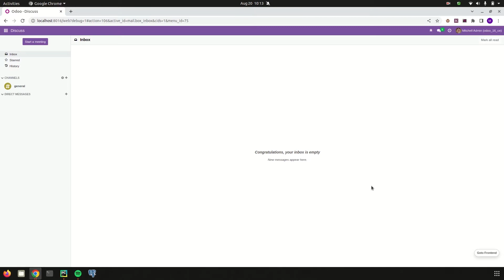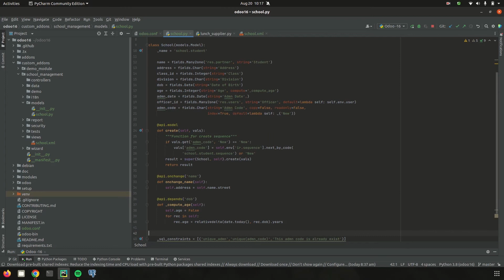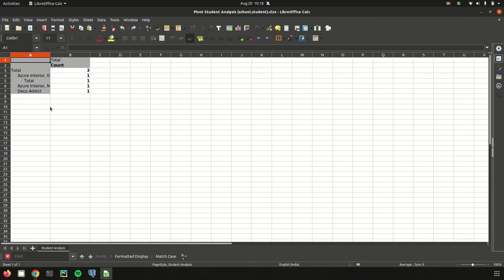Advanced Views - Pivot View in Odoo 16 | Odoo 16 Development Tutorials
In this video, it explains how to create a pivot view by using particular measures such as count.

Pivot view helps the user to analyze the operations and which have different options to filter reports based on specific fields used in the model, which allows downloading a report.